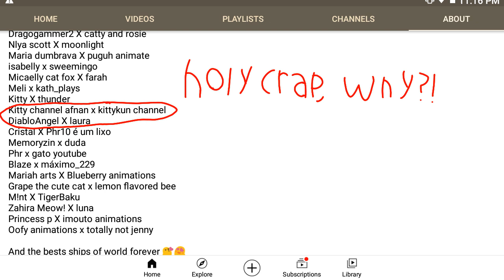Holy crap, why?!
I hope YouTube won't delete this video for the bad words